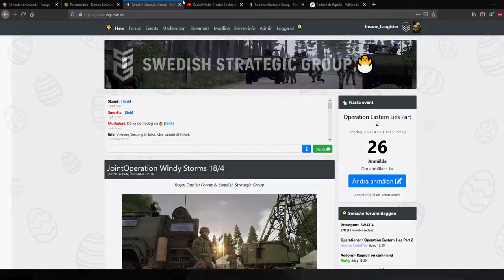Swedish Strategic Group Ströspel SWAT 4 Elite Force Del 2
Lite SEF med SSG medlemmar.

Timestamps
0:12:30 avrättning av Skandi (operator)
0:42:00 Erk avrättar fi som gett upp
1:04:21 Pelle avrättar en hoppande fi